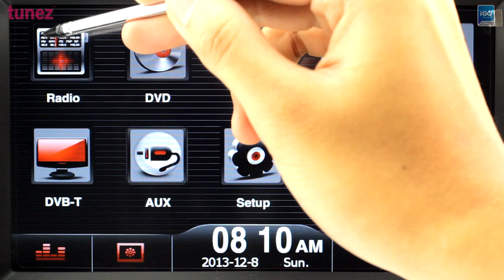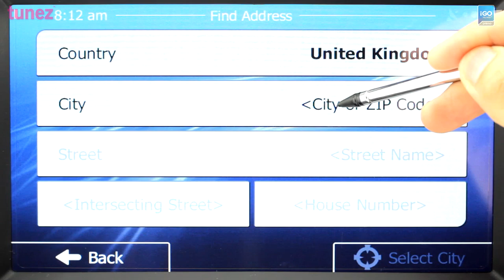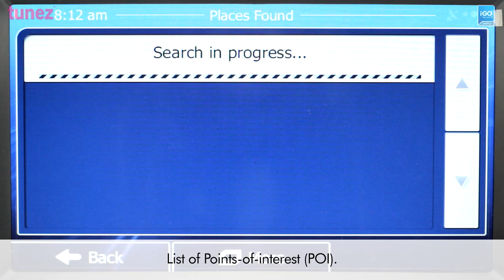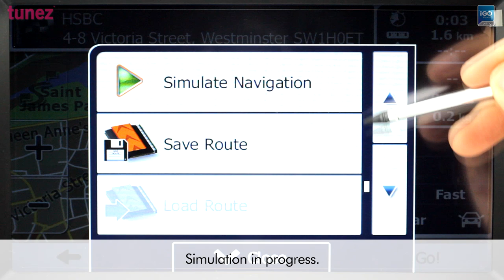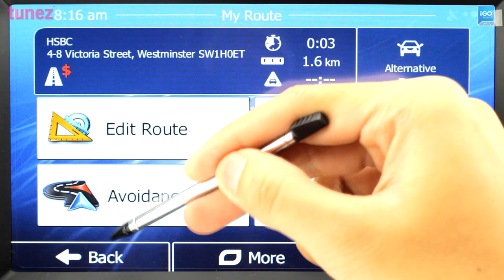UK & Ireland iGO Primo GPS software with NAVTEQ map operating on Tunez aftermarket Mazda 3 head unit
Thank you for visiting. This video demonstrates the following:
- UK & Ireland iGO Primo GPS software and map look & feel (latest map guarantee)  [0:40]
- British accent text-to-speech (TTS)  [3:13]
- Spoken street name voice guidance  [4:52]
- 3D building models  [3:28]
- Points-of-interest (POI)  [2:16]

Note:
- This video is not edited in order to reflect the actual performance
- If you are viewing from a tablet or mobile device, please use headphone to listen to voice guidance and dual zone effect

Device: Tunez aftermarket Mazda 3 [BL chassis] DVD GPS receiver (Premier series model M301GPS shown here)

Title: Beautiful day

Title: Synthia